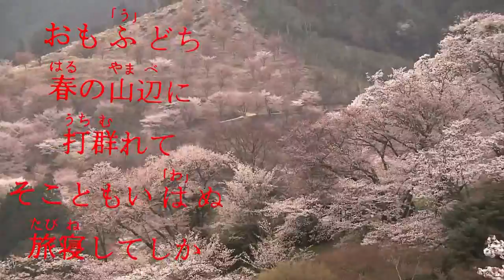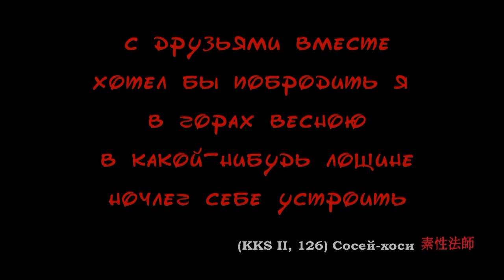古今和歌集 / The Kokinshû. Spring Poems. Part II, 126 / Весенние песни. Сувий 2 (KKS II, 126)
古今和歌集
The Kokin Waka Shû  (The Kokinshû)
Spring Poems. Part II
из "Собрания старых и новых японских песен"

Сложил как весеннюю песню

с друзьями вместе
хотел бы побродить я
в горах весною
в какой-нибудь лощине
ночлег себе устроить

My friends,
In springtime in the mountain meadows
Did we gather,
Heedless of our place,
Wanted we to sleep out on our trip!

Музыкальные композиции:
Alex Sanders - Kioto
Костянтин Новицький - Прелюдія (бандура)